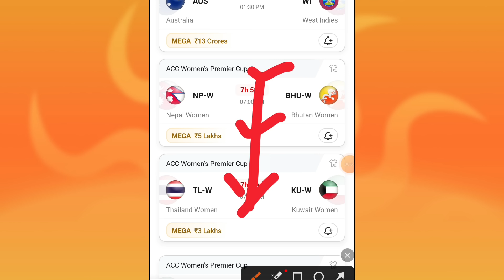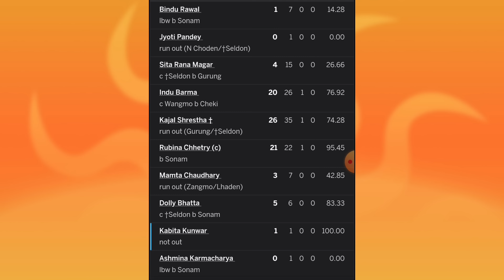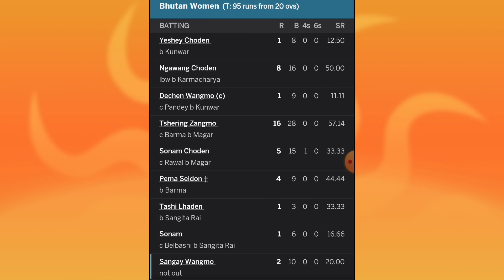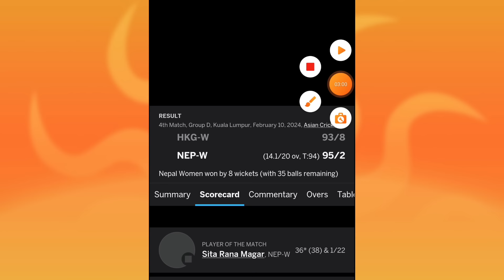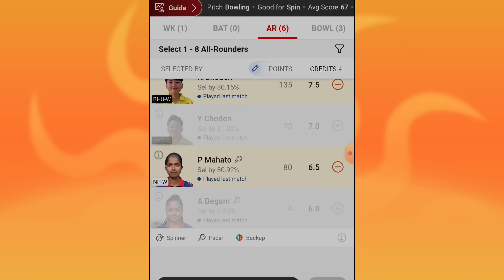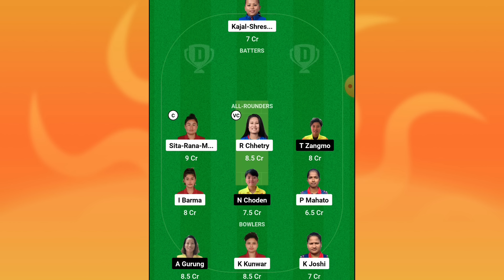NP-W VS BHU-W DREAM11 PREDICTION | np-w vs bhu-w dream11 team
1. This analysis is based on my Understanding, knowledge and instinct .While selecting your team, consider the points mentioned and make your own decision.

2.Dream11 takes great care to comply with all central and state legislation in India to ensure that users are fully protected. Every contest on platform is carefully designed to comply with applicable statutes and regulations in India. Dream11 constitutes a 'game of mere skill', which makes the Dream11 game exempt from the provisions of the Public Gambling Act, 1867 (PGA). Dream11 is a legitimate business activity protected under Article 19(1)(g) of the Constitution of India.